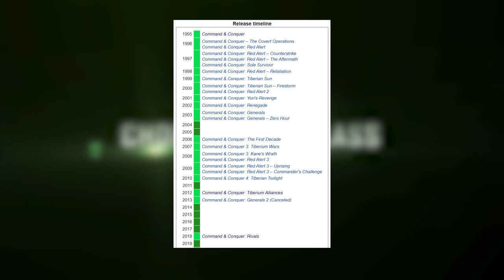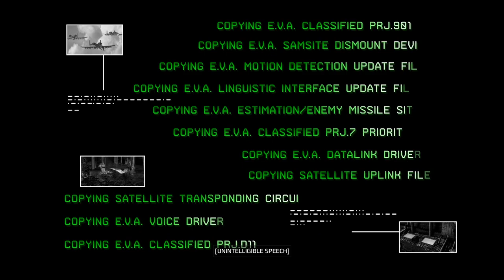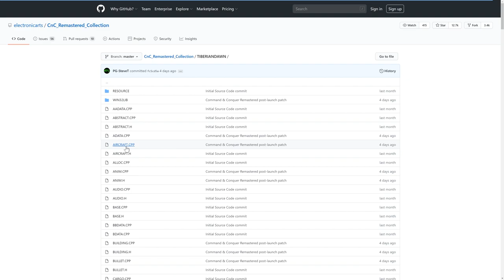Command & Conquer Remastered - Remakes & Remasters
Commandin' an'na conquering...

Command & Conquer Remastered was developed by Petroglyph Games and Lemon Sky Studios and published by Electronic Arts in 2020.
It is available for purchase on Steam and Origin.